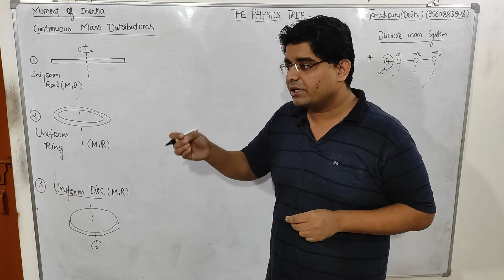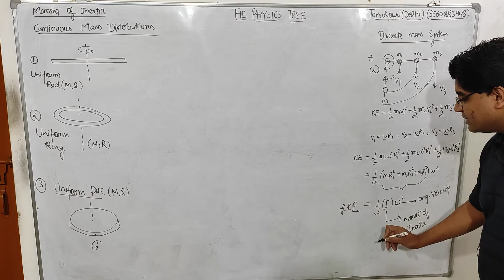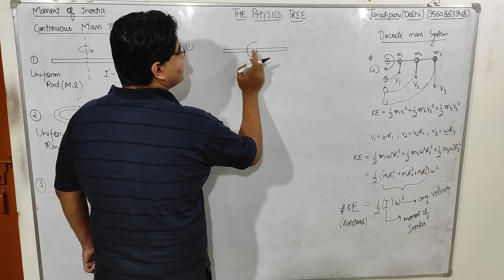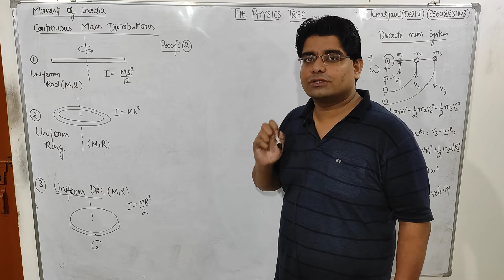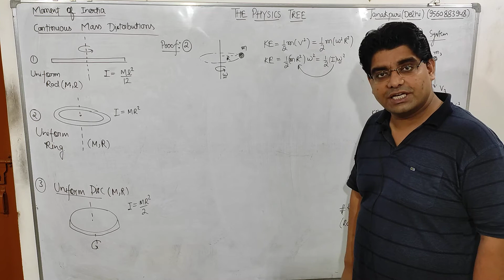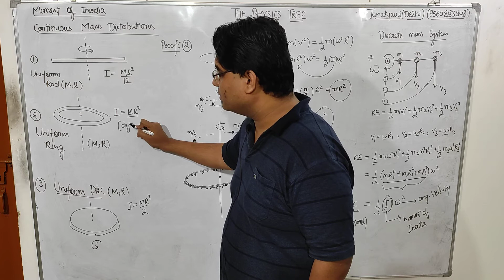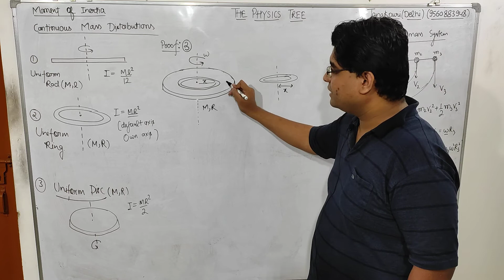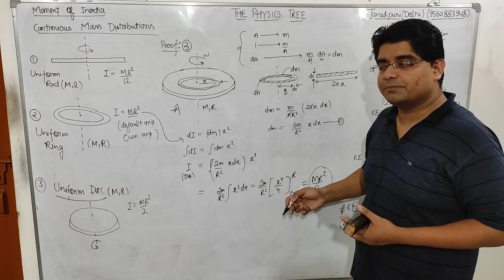Rotation part3 Moment of Inertia (Rod, Ring, Disc)